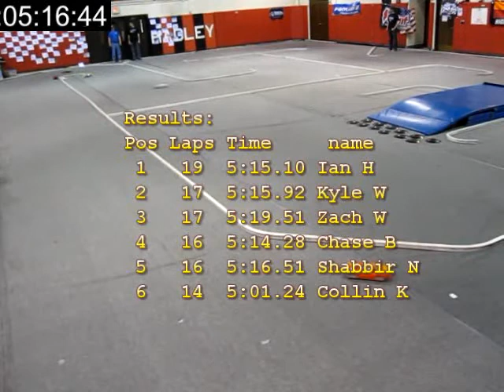2013 Invitational GT3 A Main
Hadley RC Club
2013 Invitational
GT3 A Main